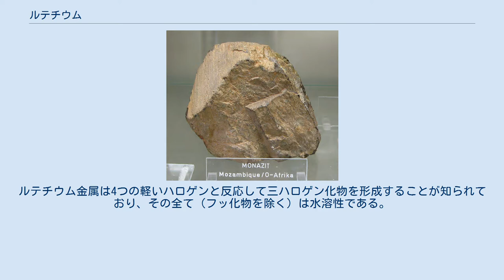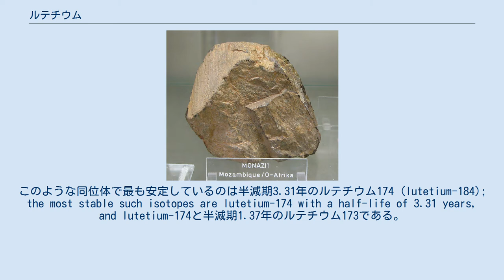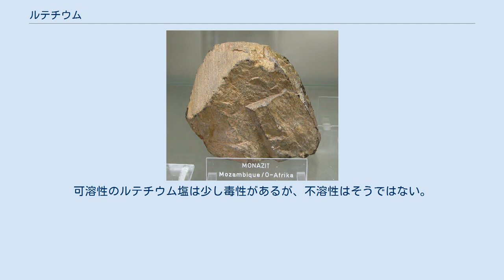ルテチウム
ルテチウム (英: lutetium, lutecium [ljuːˈtiːʃiəm]) は原子番号71の元素。
元素記号は Lu。
銀白色の金属で、乾燥した空気中では腐食しないが湿った空気では腐食する。
ランタノイド系列の最後の元素であり、伝統的に希土類元素に含まれる。
第6周期の遷移元素の最初の元素と見なされることもあるが、ランタンがそう見なされることの方が多い。
 1907年にフランスの科学者ジョルジュ・ユルバン、オーストリアの鉱物学者カール・ヴェルスバッハ男爵（フライヘル）、およびアメリカの化学者チャールズ・ジェームスにより独立に発見された。
これらの研究者全員が以前は完全にイッテルビウムで構成されていると考えられていた鉱物イッテルビアの不純物としてルテチウムを発見した。
この後すぐに発見の優先順位に関する議論が生じ、ユルバンとヴェルスバッハは互いに発表した研究結果を批判した。
命名する栄誉はユルバンに与えられ彼はこの新元素にルテシウム(lutecium)と命名した。
1949年に綴りがルテチウム(lutetium)に変更された。
1909年、優先順位がユルバンに与えられ彼がつけた名称が公式の名称に採用されたが、ヴェルスバッハが提案したカシオペウム(cassiopeium)（後にカシオピウム(cassiopium)に変更）は1950年代まで多くのドイツの科学者により使用されていた。
 特に豊富な元素ではないが、地殻では銀よりもはるかに多い。
特定の用途はほとんどない。
ルテチウム176は比較的豊富(2.5%)な放射性同位体で半減期は約380億年であり、鉱物や隕石の年代決定に使用される。
ルテチウムは通常、イットリウムと関連して発生し、ときどき金属合金や様々な化学反応の触媒として使用される。
177Lu-DOTA-TATEは神経内分泌腫瘍の放射性核種療法（核医学参照）に使用される。
ランタノイドの中で最大のブリネル硬さを持ち890–1300MPaである。
 ルテチウム原子には71個の電子があり、電子配置は[Xe] 4f145d16s2である。
化学反応に加わると、原子は2つの最外殻電子と1つの5d電子を失う。
ランタノイド収縮によりルテチウム原子はランタノイドの原子の中で最も小さく、結果としてランタノイドで最大の密度、融点、硬度を持つ。
 ルテチウムの化合物におけるルテチウムは常に酸化数+3である。
ほとんどのルテチウム塩の水溶液は無色であり、ヨウ化物を除き乾燥すると白色の結晶性固体を形成する。
硝酸塩、硫酸塩、酢酸塩などの可溶性の塩は結晶化すると水和物を形成する。
酸化物、水酸化物、フッ化物、炭酸塩、リン酸塩、シュウ酸塩は水に溶けない。
 金属ルテチウムは標準状態では空気中でわずかに不安定であるが、150 °Cで容易に燃焼して酸化ルテチウムを形成する。
ここで得られる化合物は水と二酸化炭素を吸収することが知られており、閉鎖された雰囲気から大気を取り除くためにも使うことができる。
ルテチウムと水の間の反応が起きているときにも同様のものが観察され（冷たいときは遅く、熱いときは速い）、この反応により水酸化ルテチウムが形成される。
ルテチウム金属は4つの軽いハロゲンと反応して三ハロゲン化物を形成することが知られており、その全て（フッ化物を除く）は水溶性である。
 ルテチウムは弱酸および希硫酸に容易に溶解し、無色のルテチウムイオンを含む溶液を形成する。
このルテチウムイオンは7-9個の水分子により配位され、平均は[Lu(H2O)8.2]3+である。
 ルテチウムは天然に2つの同位体が存在する（ルテチウム175、ルテチウム176）。
前者の同位体は安定しており、同位体はモノアイソトピックになる。
後者のルテチウム176はベータ崩壊し半減期は3.78×1010年であり、天然のルテチウムの約2.5%を構成する。
現在までに32個の人工放射性同位体が特性評価されており、質量範囲は149.973（ルテチウム150）から183.961（ルテチウム184）である。
このような同位体で最も安定しているのは半減期3.31年のルテチウム174 (lutetium-184); the most stable such isotopes are lutetium-174 with a half-life of 3.31 years, and lutetium-174と半減期1.37年のルテチウム173である。
残りの全ての放射性同位体の半減期は9日未満であり、この大部分の半減期は30分...